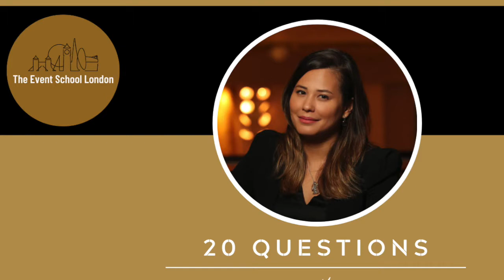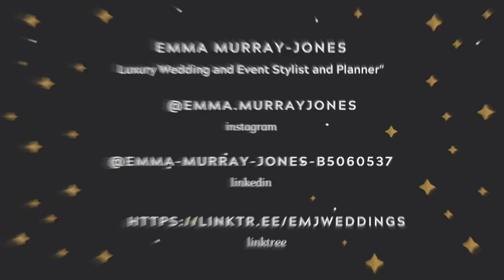20 Questions with Emma Murray-Jones, Luxury Wedding and Event Stylist and Planner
We asked Emma Murray-Jones 20 Questions to find out more about the person behind her brand.  Emma has worked with luxury weddings, events and venues including The Ritz London and Marriott International. She now offers a personalised luxury planning experience  and writes regularly for wedding and event blogs and media.

About Emma

"Creating the perfect setting and surroundings for each of my clients and ensuring that both them and their guests have the experience that they would have hoped for is my passion.

I also have an in-depth understanding of the sales and marketing process in luxury London hotels, which supports my drive for excellence."

ABOUT THE EVENT SCHOOL LONDON WEDDING PLANNING COURSES

The Event School London are delighted to offer our Wedding Planning students the unique opportunity to learn from one of the UK's Wedding Industry Leaders and Influencers, Siobhàn Craven-Robins. ​

Places are strictly limited on Siobhàn's Wedding Planning courses, offering participants an exclusive experience and a competitive edge in the industry.

Catch up on the latest news about Siobhan and our courses, our wedding planning students and graduates and from the wedding industry:

Certificate in Wedding Planning Course, Online or in London
Diploma in Wedding Planning Course, Online or in London
MasterClass in Destination Wedding Planning Course, Online or in London
MasterClass in Wedding Planning Business Development Course, Online or in London
Workshop - Boost your Wedding Planning Business Course, Online
Workshop -  Wedding Planning Inspiration & Design Course, Online